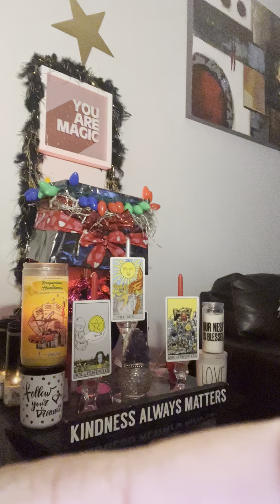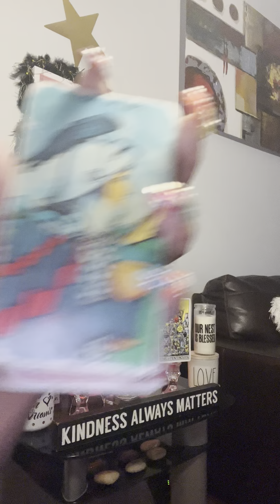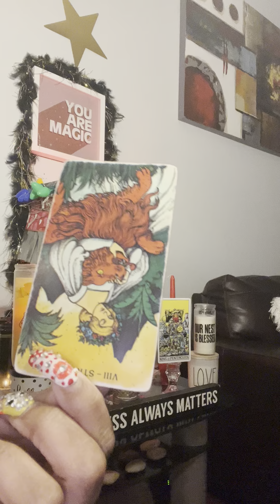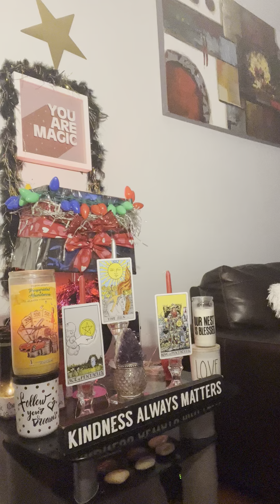WARNING‼️ A PLAin biG snAKE 🐍